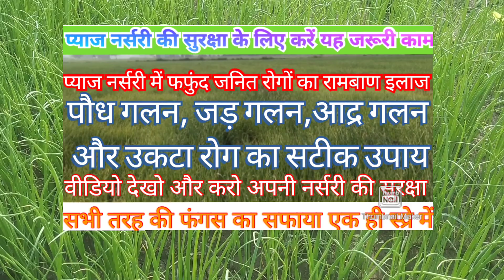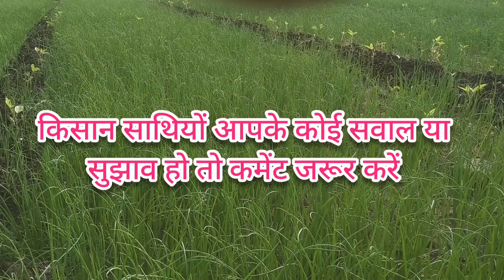प्याज नर्सरी मैं करें यह जरूरी काम एक भी नर्सरी खेत में नहीं टूटेगी | pyaj nursery ki ropai kab kare